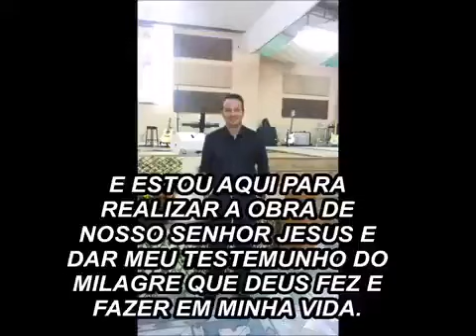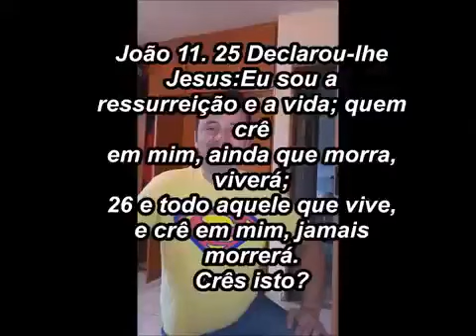VEJAM O GRANDE MILAGRE QUE DEUS REALIZOU EM MINHA VIDA, PROJETO FALIDO HOJE JOIÁ PRECIOSA